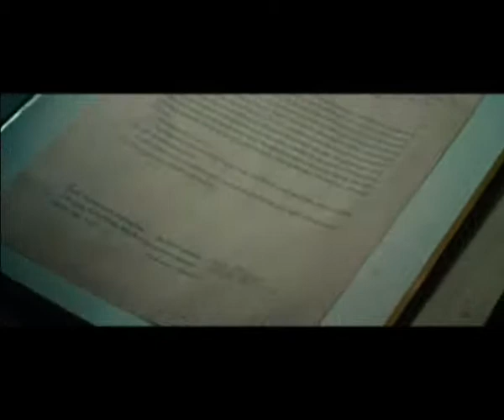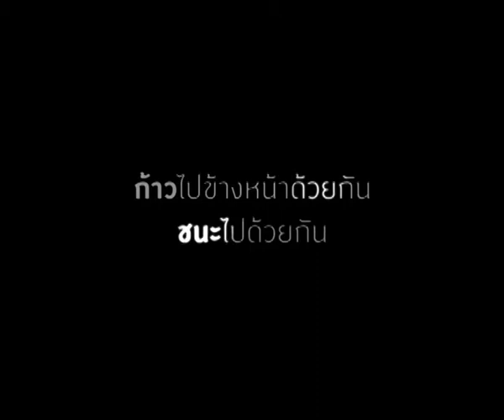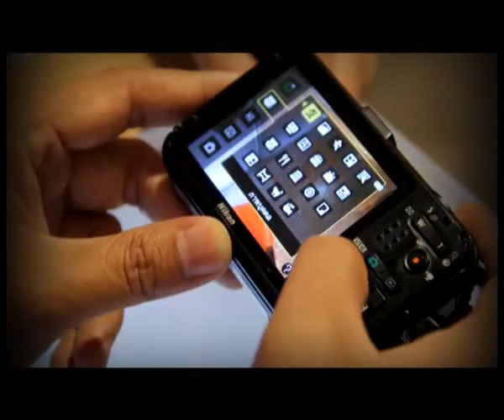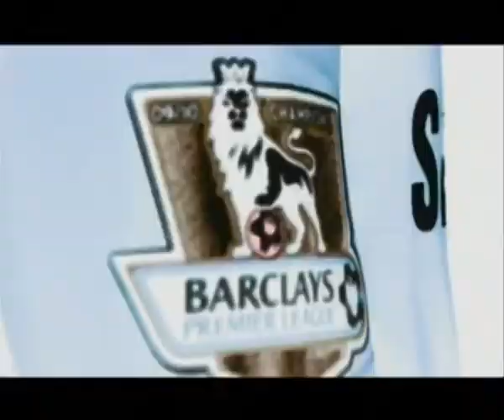[Dude TV] d Square_on air 02-05-55